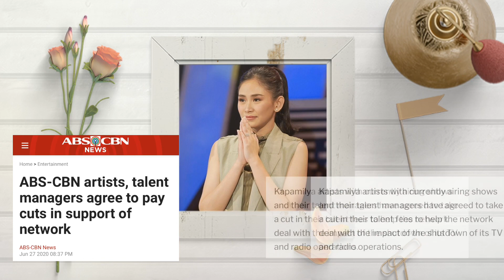SARAH GERONIMO WALANG NAKUKUHA NA TALENT FEE SA ASAP DAHIL KAY MOMMY DIVINE